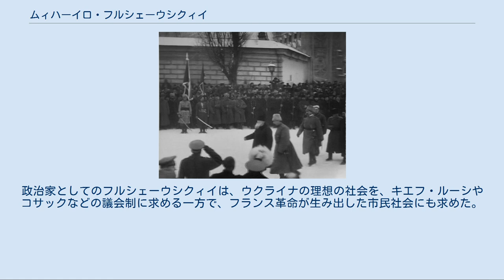ムィハーイロ・フルシェーウシクィイ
ウクライナ・フリヴニャ紙幣の人物
ムィハーイロ・フルシェーウシクィイ ムィハーイロ・フルシェーウシクィイ（ウクライナ語：Миха́йло Груше́вський；1866年9月29日‐1934年11月25日）は、ウクライナの歴史学者、政治家、記者である。
1917年から1918年にかけてウクライナ中央議会の議長を務め、事実上ウクライナ人民共和国の元首であった。
ウクライナ研究に大きな影響を与えた大作『ウクライナ＝ルーシの歴史』の著者である。
 ムィハーイロ・フルシェーウシクィイは、1866年9月29日、ロシア帝国リュブリン県ヘウム市で生まれた。
フルシェーウシクィイ家は18世紀にドニプロ・ウクライナ出身の司祭家であった。
父セルヒーイ・フルシェーウシクィイは、学校の教師を務め、スラヴ研究に携わっていた。
父の転勤により、青年時代をロシア領カフカス地方のスタヴロポリ市とウラジカフカス市で過ごした。
 1880年にムィハーロ・フルシェーウシクィイは第一ティフリス中学校に入学し、6年間グルジアに滞在した。
1886年にウクライナに帰り、キエフ大学歴史・言語学部に入学し、東欧の中世史を学習するようになった。
学生時代のフルシェーウシクィイは、勉強の傍らにウクライナの知識人が構成する「フロマーダ」という文化・啓蒙組織でも活躍していた。
 1890年にフルシェーウシクィイはキエフ地方の歴史について優秀な卒業論文を発表したため、ヴォロディームィル・アントノーヴィチ教授からの奨学金を受賞し、キエフ大学大学院歴史学科へ進学した。
1894年にフルシェーウシクィイは『バールの代官地の概史』の修士論文を提出して修士号を獲得した。
そして、同年にアントノーヴィチ教授の推薦により、オーストリア帝国リヴィウ大学で歴史学科の教授に任じられた。
 1898年から1913年にかけて、リヴィウに滞在するフルシェーウシクィイは、ウクライナ人の研究組織であるタラース・シェウチェーンコ名称研究会の会長を務め、その研究会をヨーロッパの学士院のような研究施設に再編成し、研究会の古文書館、図書館と博物館を創立した。
また、1895年から1913年までの間に『タラース・シェウチェーンコ名称研究会誌』の主筆を兼務した。
 フルシェーウシクィイは、リヴィウにおけるウクライナ歴史研究の学派を設立し、イヴァン・クルィプヤケーヴィチ、イヴァン・ジジョーラ、オメリャーン・テルレーツィクィイ、ステパーン・トマシーウシクィイ、ヴァスィーリ・ヘラスィムチューク、ムィローン・コルドゥーバなどのウクライナ歴史学者を育てた。
さらに、1889年に『ウクライナ＝ルーシの歴史』の第1巻を著し、1937年までにリヴィウとキエフにおいて12巻を出版し続けた。
 1899年にフルシェーウシクィイはウクライナ国民民衆主義党を形成し、オーストリアとロシアの中でウクライナ人による政治・文化活動に携わった。
1905年2月のロシア革命以後、フルシェーウシクィイはドニプロ・ウクライナへ移住した。
1907年に彼はキエフにおけるウクライナ研究会を設置し、会長となった。
さらに、政治活動を続けて、ウクライナ人の様々の政党や政治団体を融合させたウクライナ進歩者会という組織を作り、その会長に選ばれた。
その間フルシェーウシクィイは、『走る波』（1906年）、『ロシアの解放とウクライナの問題』（1907年）、『我々の政策』（1911年）、『自由ウクライナ』（1917年）など、ロシア・ウクライナ関係についていくつかの論文を著し、ウクライナ人の独自性とウクライナの自治権の必要性を主張した。
 1914年11月フルシェーウシクィイはキエフに戻ったが、ロシアの警察に逮捕され、「オーストリア贔屓」の罪でシベリアへ流罪となった。
しかし、ロシア学士院の要求により、フルシェーウシクィイはシムビルスクへ移動され、その後、カザニとモスクワへ移された。
 キエフにおける軍事パレードに出席するフルシェーウシクィイ（1917年） 1917年3月14日にフルシェーウシクィイは再びキエフに戻り、ウクライナの自治議会ならびに政府にあたるウクライナ中央議会の議長に選ばれた。
初めに彼は、ロシアの連邦化とロシア連邦におけるウクライナ自治区の存在の必要性を唱え、ウクライナ独立を求める政...